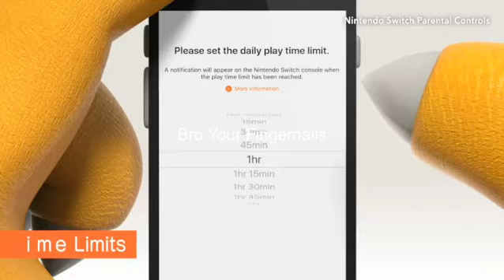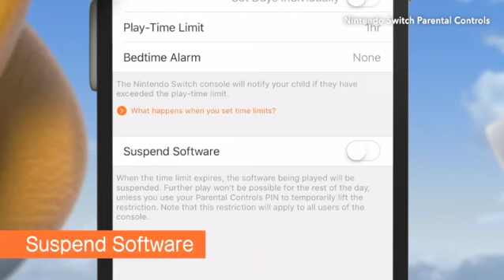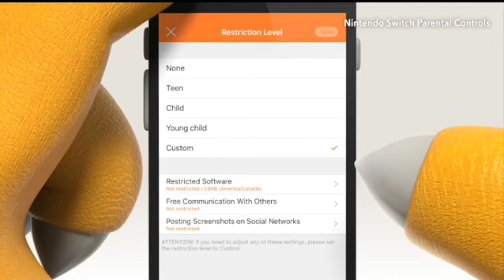(YTP) Nontondo Switch Butt Controls